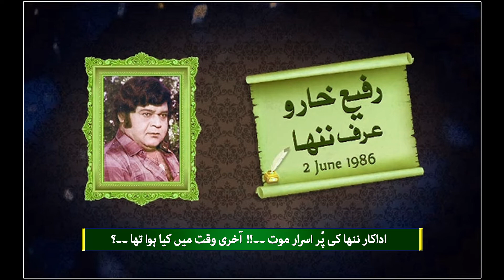اداکار ننھا کی پُر اسرار موت | دیس ٹی وی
اداکار ننھا کی پُر اسرار موت ،حیرت انگیز انکشافات
Des TV is the Official Channel.
It is the most trusted source of Current affairs programs, Political NEWS, Entertainment, Infotainment,  Lifestyle, Cricket, Talk shows, and much more.